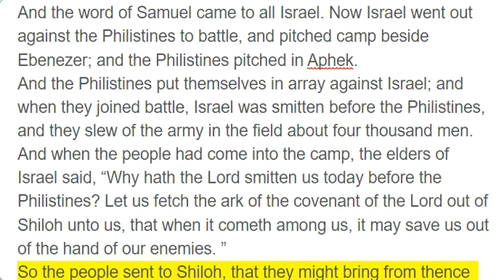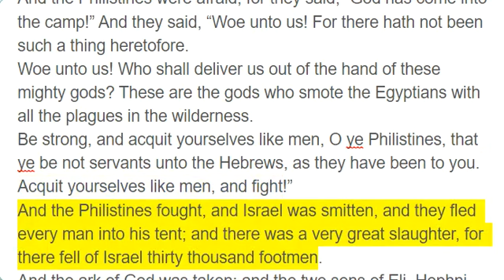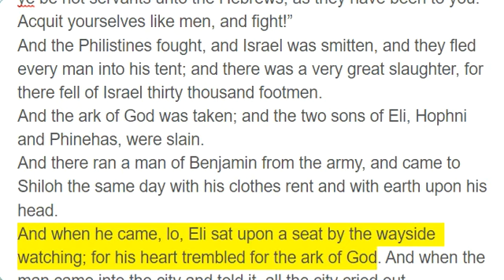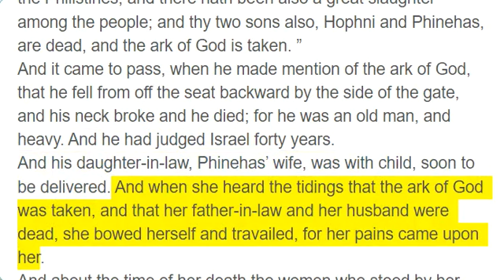1 Samuel 4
And the word of Samuel came to all Israel. Now Israel went out against the Philistines to battle, and pitched camp beside Ebenezer; and the Philistines pitched in Aphek.
And the Philistines put themselves in array against Israel; and when they joined battle, Israel was smitten before the Philistines, and they slew of the army in the field about four thousand men.
And when the people had come into the camp, the elders of Israel said, “Why hath the Lord smitten us today before the Philistines? Let us fetch the ark of the covenant of the Lord out of Shiloh unto us, that when it cometh among us, it may save us out of the hand of our enemies. ”
So the people sent to Shiloh, that they might bring from thence the ark of the covenant of the Lord of hosts, which dwelleth between the cherubims; and the two sons of Eli, Hophni and Phinehas, were there with the ark of the covenant of God.
And when the ark of the covenant of the Lord came into the camp, all Israel shouted with a great shout, so that the earth rang again.
And when the Philistines heard the noise of the shout, they said, “What meaneth the noise of this great shout in the camp of the Hebrews?” And they understood that the ark of the Lord had come into the camp.
And the Philistines were afraid, for they said, “God has come into the camp!” And they said, “Woe unto us! For there hath not been such a thing heretofore.
Woe unto us! Who shall deliver us out of the hand of these mighty gods? These are the gods who smote the Egyptians with all the plagues in the wilderness.
Be strong, and acquit yourselves like men, O ye Philistines, that ye be not servants unto the Hebrews, as they have been to you. Acquit yourselves like men, and fight!”
And the Philistines fought, and Israel was smitten, and they fled every man into his tent; and there was a very great slaughter, for there fell of Israel thirty thousand footmen.
And the ark of God was taken; and the two sons of Eli, Hophni and Phinehas, were slain.
And there ran a man of Benjamin from the army, and came to Shiloh the same day with his clothes rent and with earth upon his head.
And when he came, lo, Eli sat upon a seat by the wayside watching; for his heart trembled for the ark of God. And when the man came into the city and told it, all the city cried out.
And when Eli heard the noise of the crying, he said, “What meaneth the noise of this tumult?” And the man came in hastily and told Eli.
Now Eli was ninety and eight years old, and his eyes were dim so that he could not see.
And the man said unto Eli, “I am he that came from the army, and I fled today from the army. ” And he said, “What is done there, my son?”
And the messenger answered and said, “Israel has fled before the Philistines, and there hath been also a great slaughter among the people; and thy two sons also, Hophni and Phinehas, are dead, and the ark of God is taken. ”
And it came to pass, when he made mention of the ark of God, that he fell from off the seat backward by the side of the gate, and his neck broke and he died; for he was an old man, and heavy. And he had judged Israel forty years.
And his daughter-in-law, Phinehas’ wife, was with child, soon to be delivered. And when she heard the tidings that the ark of God was taken, and that her father-in-law and her husband were dead, she bowed herself and travailed, for her pains came upon her.
And about the time of her death the women who stood by her said unto her, “Fear not, for thou hast borne a son. ” But she answered not, neither did she regard it.
And she named the child Ichabod [that is, Where is the glory?], saying, “The glory has departed from Israel”—because the ark of God was taken and because of her father-in-law and her husband.
And she said, “The glory has departed from Israel, for the ark of God is taken. ”